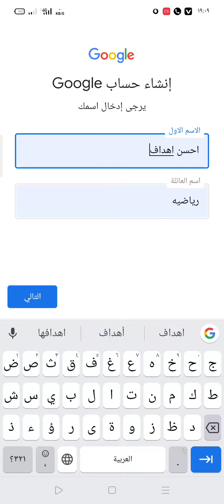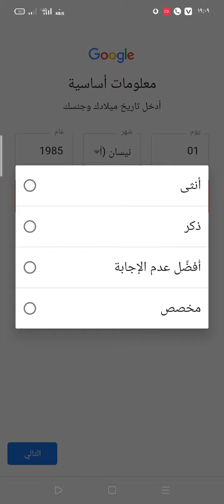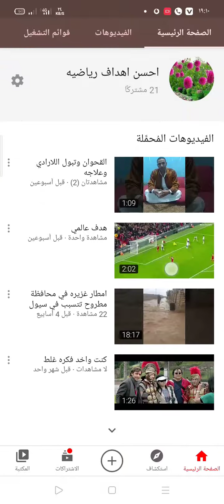ازاي تعمل قناه على اليوتيوب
الي عاوز اي استفسار يتصل بيه 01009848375